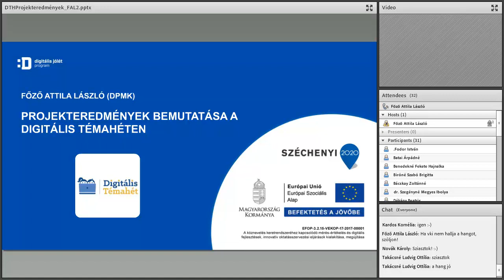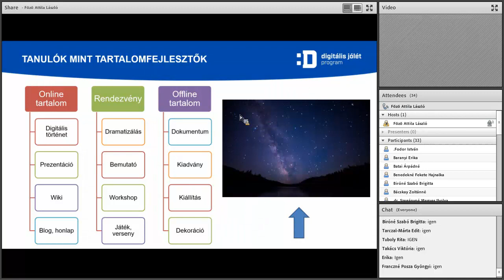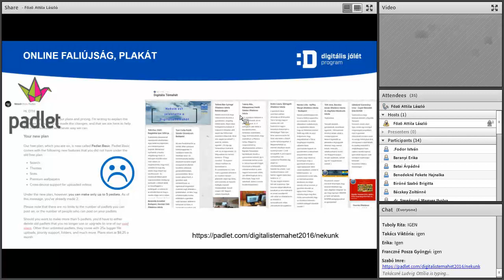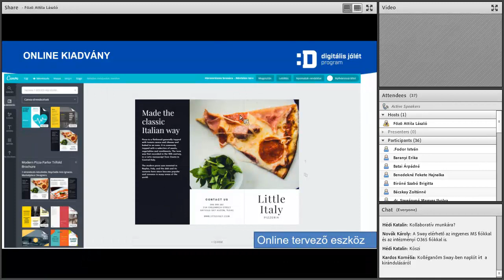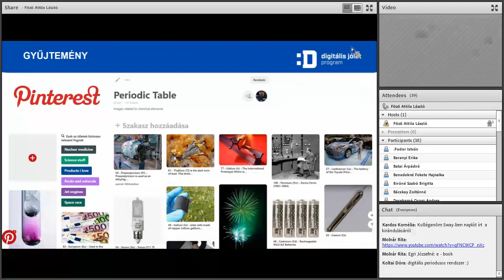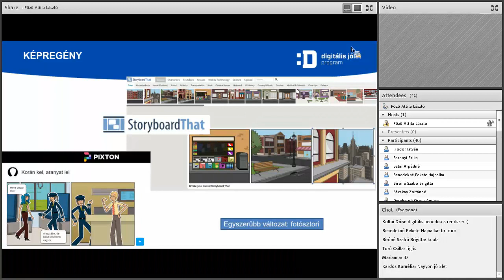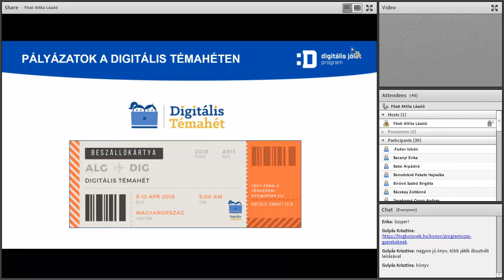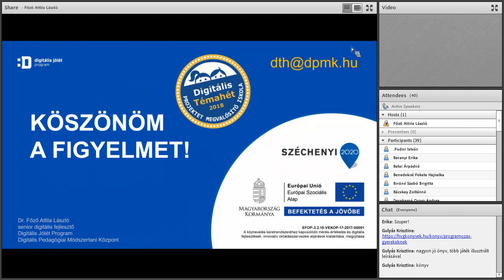Digitális Témahét webinárium: Projekteredmények bemutatása a Digitális Témahéten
Főző Attila László (DPMK, senior digitális fejlesztő)

A webináriumon a projektpedagógia, illetve tágabban a tanulói alkotások online bemutatásához használható digitális megoldásokat, illetve néhány alkotó tevékenységet támogató alkalmazást ismerhetünk meg.